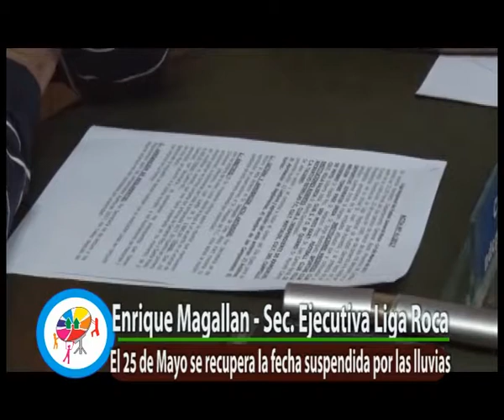LIGA ROCA: EL 25 SE JUEGA LA SEXTA FECHA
Tras la reunión efectuada en la noche del martes en la sede de la Liga Regional Roca se determinó que el jueves 25 de mayo se dispute la sexta fecha la cual fue suspendida el fin de semana próximo pasado.
Enrique Magallán, Secretario de la Liga, manifestó que en la reunión se trató de mantener un consenso para determinar de que manera se continúa con el campeonato teniendo en cuenta las situaciones como la de Cultural Mattaldi que posee su estadio anegado por el agua.
El cronograma de encuentros en cuarta y primera división para el día jueves quedó determinado de la siguiente manera:

Nelson - Juventud Unida - 14:30 y 16:30 hs.

FCVH - Moto Kart - 15:00 y 17:00 hs.

25 de Mayo - Ind. Ranqueles - 14:30 y 16:30 hs.

Recreativo Estrellas - Cultural Del Campillo -14:30 y 16:30 hs.

C.S. y D.Bº Quirno - Cultural Mattaldi - 14:00 y 16:00 hs.

Cultural Villa Valeria - Talleres - 14:30 y 16:30 hs.